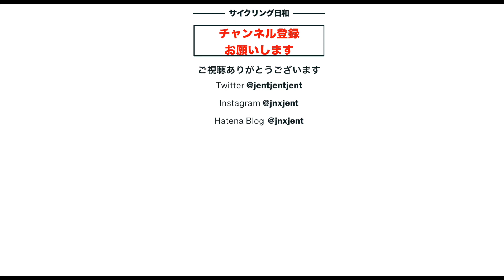【ロードバイク】前輪ディスクブレーキがダメになりました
その日は都民の森TT. 天気最高なので、避暑をかねて楽しむぞと思って自転車を駅で組み立てていたときに、なんと前輪のローターがディスクブレーキにうまく入りません。組み立てていたときにブレーキレバーを触ってしまったようです。キャリパーのピストンを広げて、前輪取り付けましたが、ディスクの音鳴りがひどい状況です。駅の近くに自転車屋はなく、モーバーバイク屋さんが休みにもかかわらず親切にみてくれました。キャリパーを少し調整してもらいとりあえず走ることはできるようになりました。TTをスタートしました。しかし、坂を登っているときあたりから段々音鳴りがしてきました。さて、その後どうなったのか。このトラブルは意外と大事になりました。本編ご覧ください。

　ジェントです。コロナ禍の2020年の８月にクロスバイクを始めて以来、風や自然を感じながら自由を味わえる自転車の魅力の取り憑かれています。そして昨年5月には待望のロードバイクを購入しました。そのロードバイクはTarmac SL7 Compです。そしてこれに乗り始めて半年後の昨年末、ホイールをカーボン・ディープリム（50mmハイト）に替えました。さらに1月にタイヤをGP5000に替えました。そして、さらに一年後、新しいホイールEliteWheelsのDrive40Dを購入、更なる軽量化に成功しました。
　最近、自転車をやる目標を決めようと今年6月の富士ヒルに参加することにしました。ブロンズを目標に4ヶ月間練習しましたが、タイムは1時間31分37秒と一歩届かずでした。そして、ついに今年の富士ヒルで１時間27分4秒のタイムでブロンズ獲得できました。
　このように、このチャンネルでは特にシニア男性が自転車で、人生を生き生きと/楽しく/健康に過ごすことができる為の情報を提供してゆきたいと思っていますので、良ければチャンネル登録をお願いします。また動画で説明できない内容を以下のブログで、たとえばStravaではトレーニングの様子、Twitter,また撮影時の写真などインスタにアップするので、こちらもチェックいただけると嬉しいです！